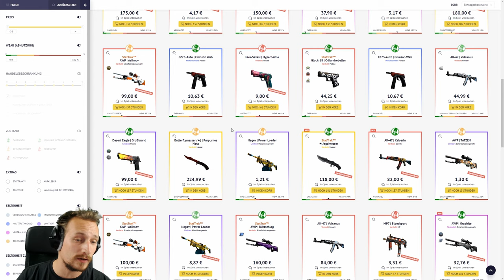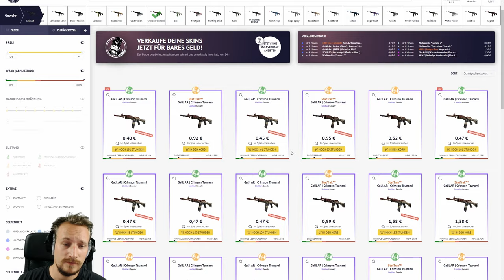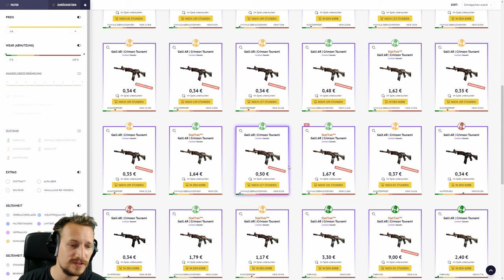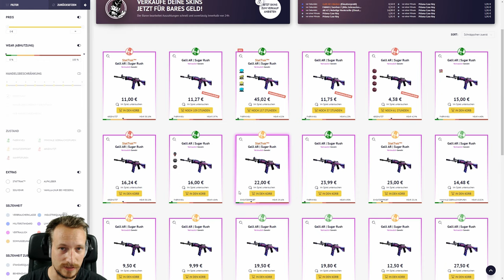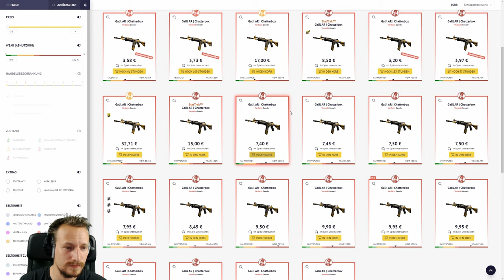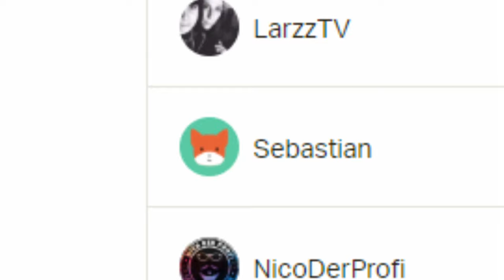TOP 10 CS:GO SKINS 2019 | Galil AR | Skinbaron :*